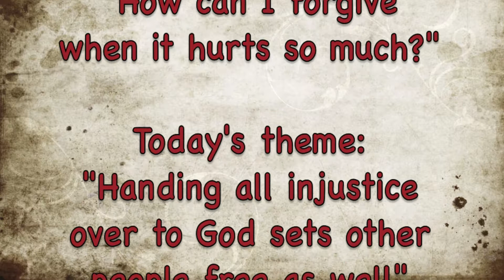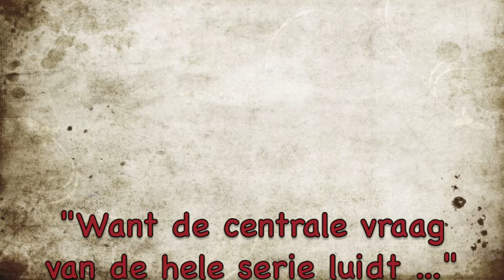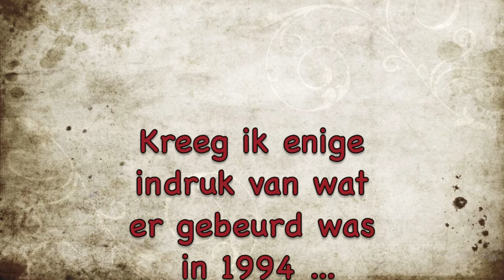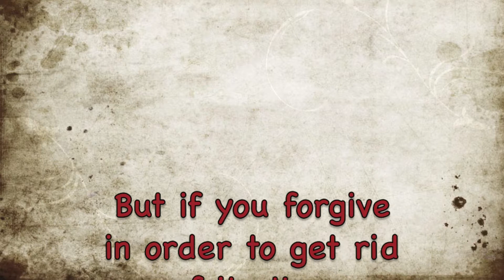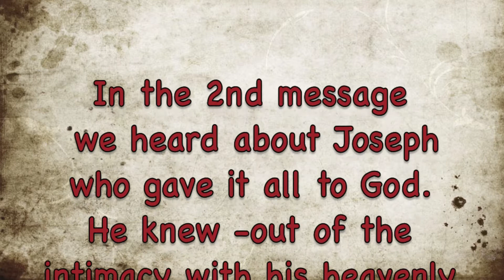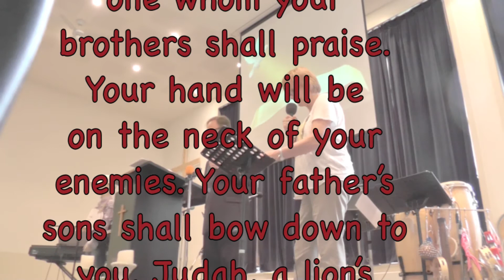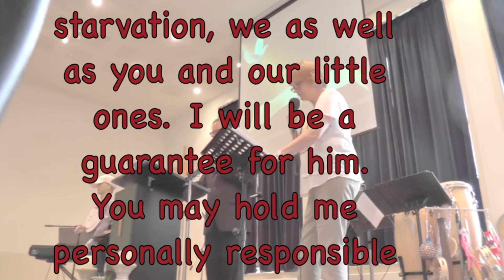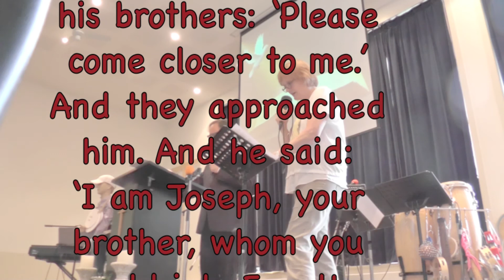Forgiveness, third teaching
Grace Fellowship, Woudenberg

Camera, and editing: Brother Robbert Bleacher